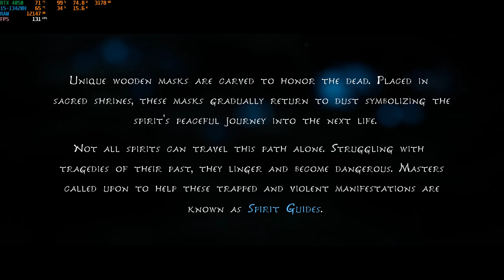Kena: Bridge of Spirits || Ultra settings with DLSS || RTX 4050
Kena: Bridge of Spirits tested in Acer Nitro V ANV15-51 Laptop on Ultra settings (avg. FPS - 106) and Ultra + DLSS settings (avg. FPS - 119).

Timestamp:
0:00 - Ultra
10:52 - Ultra + DLSS